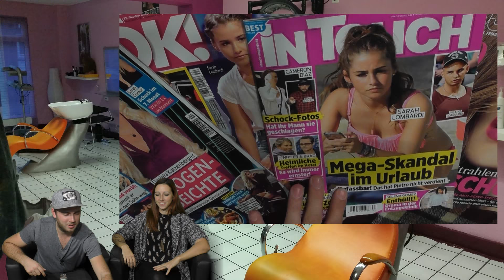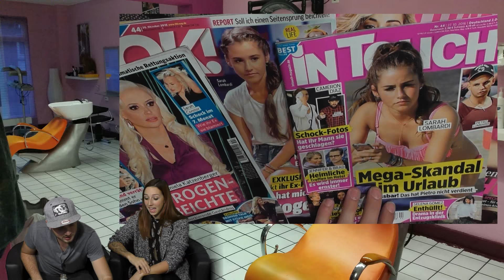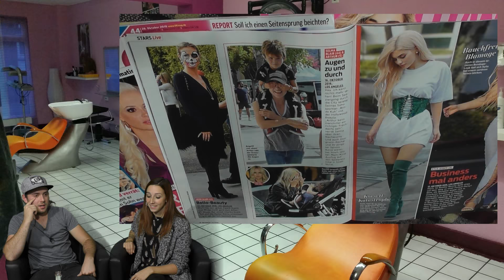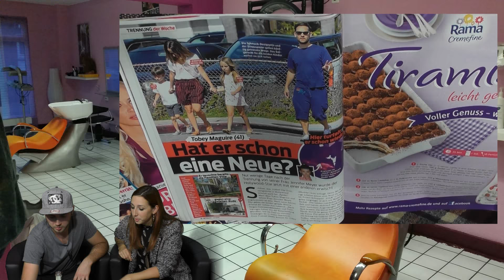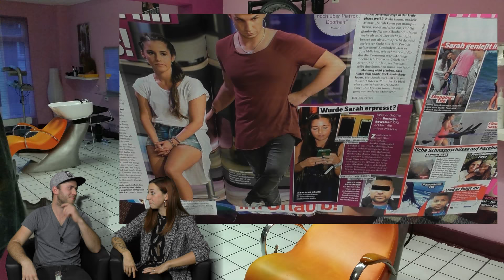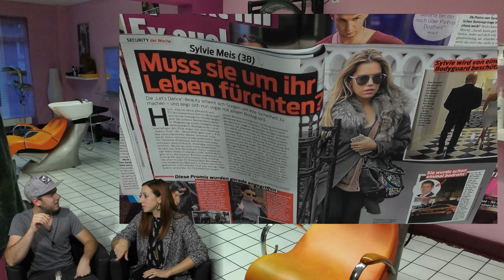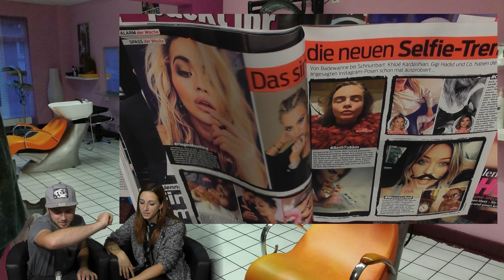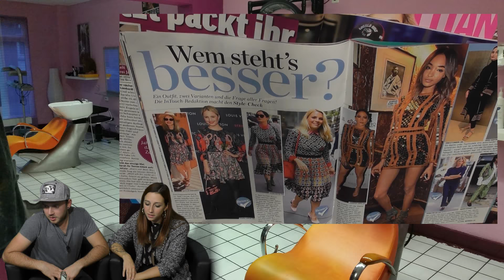Pilot - Erste Folge von einer Sendung die noch keinen Namen hat (CH)